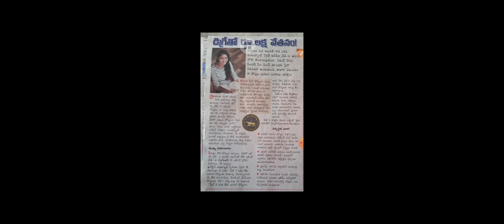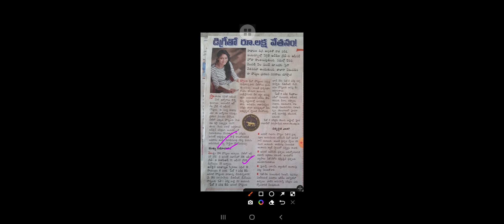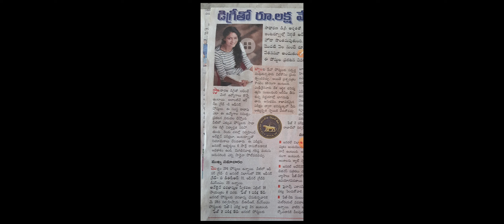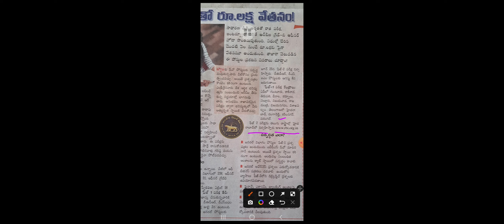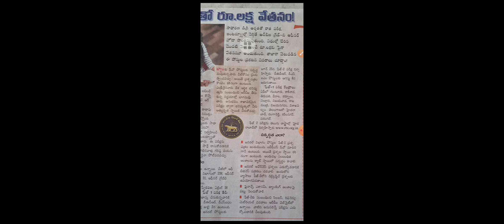డిగ్రీతో లక్ష వేతనం, RBI లో ఉద్యోగాలు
RBI Grade-B Officers recruitment